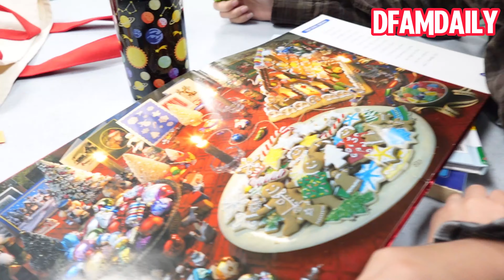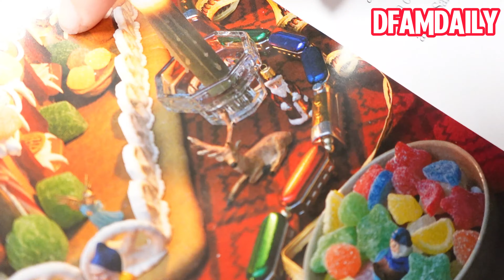THANKSGIVING BREAK!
This week went by way too fast. Ready for Christmas break!